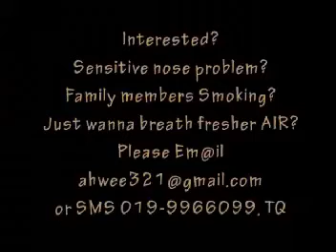Jinho Fresh [Air-Ionizer & Night Lamp]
Are you trouble by smelly odour or cigarette smoke?

No worries now you may use this product to eliminate odours and ionize the air around you with this miraculous product!